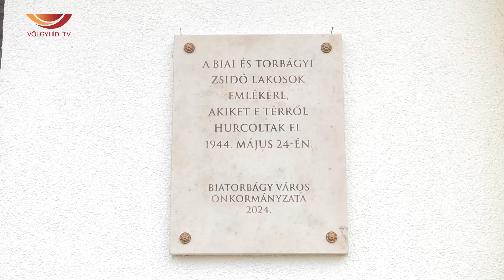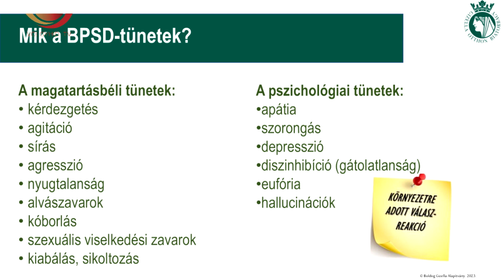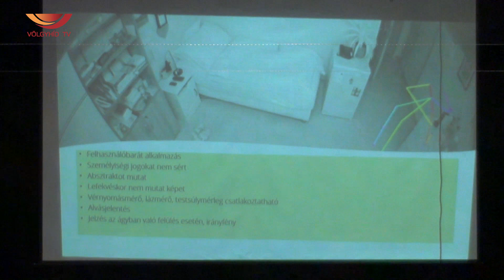Hírfüzér - Május (2024) - Völgyhíd TV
Készítette a Biatorbágyi Közösségi Médiaszolgáltató Nonprofit Kft.